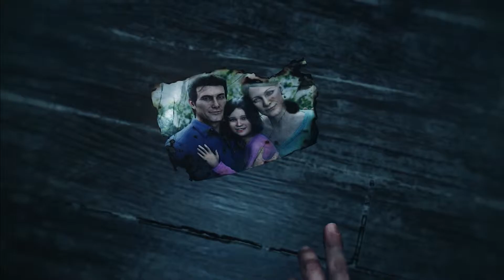The Evil Within 2 - “Survive” Gameplay Trailer